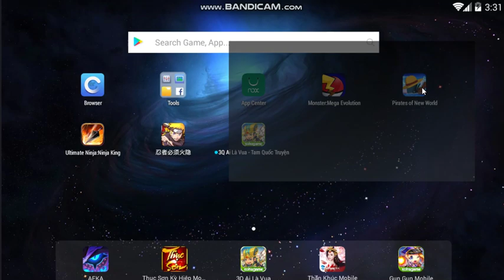Legend of the Sea Day 20 Trial Part 2